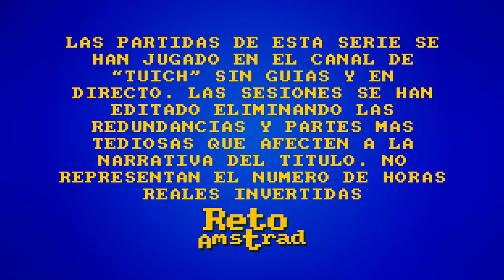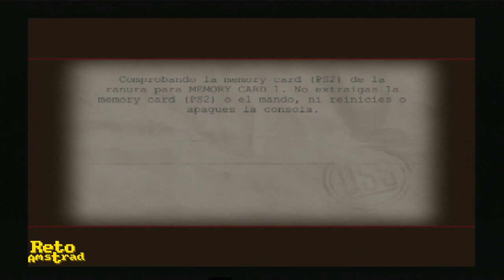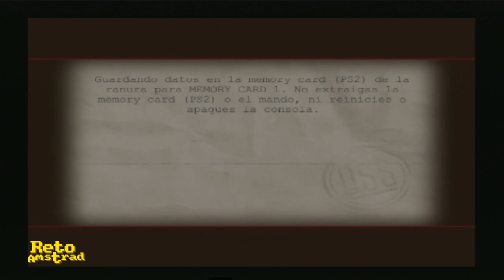🔫 | MEDAL OF HONOR: EUROPEAN ASSAULT | FINAL CAP 9 | PS2 | COMENTADO | ESPAÑOL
Algo muy parecido a una bomba nuclear está a punto de ser lanzado y en un épico avance de nuestro comando estamos en disposición de evitar el último coletazo del demonio nazi para terminar con la pesadilla.

A parte detalles técnicos que al final no es lo importante disfrutamos de la séptima entrega si contamos las anteriores lanzamientos en otras plataformas y el tercero en la máquina de Sony.
Se incluyen novedades en la jugabilidad como  poder comandar a tres miembros de nuestro comando o  el poder de la "adrenalina" una barra que se rellena y durante un tiempo hace invencible al jugador.  Juego doblado al ESPAÑOL, sin opción al español neutro. Inmersivo y espectacular incluia un modo multijugador.